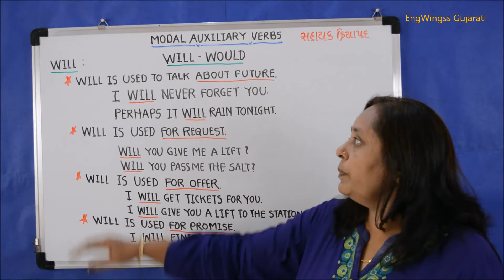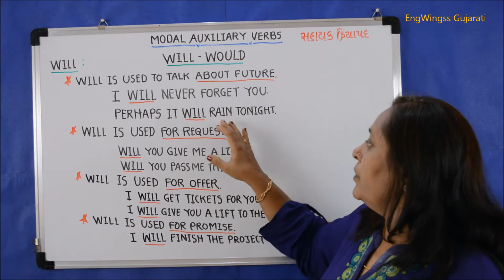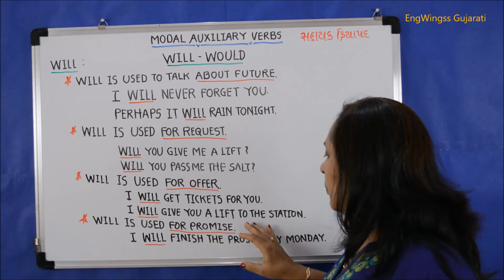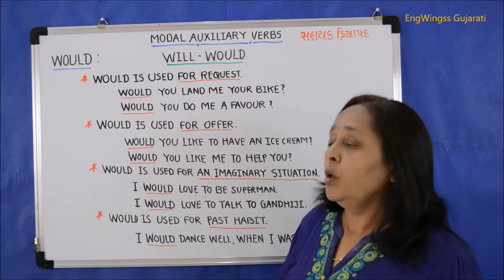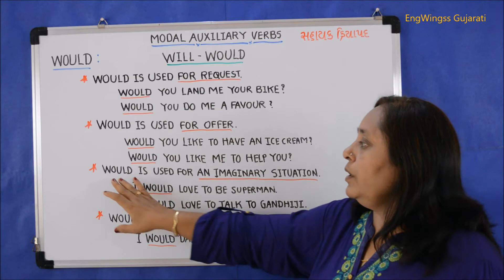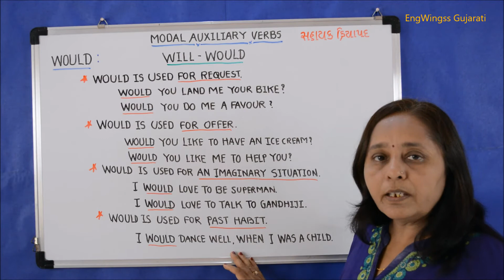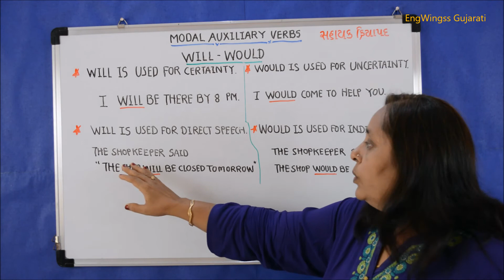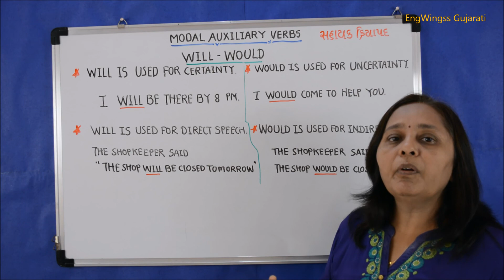English Grammar In Gujarati MODAL VERBS WILL WOULD મોડલ ઓક્ઝીલરી વર્બ (સહાયક ક્રિયાપદ)વિલ -વુડ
નમસ્તે મિત્રો,
આજના વિડિઓ ટ્યૂટોરિઅલમાં આપ સૌ નું સ્વાગત છે. આજે આપણે મોડલ ઓક્ઝીલરી વર્બ (સહાયક ક્રિયાપદ) ની વધુ એક જોડી  વીલ અને વુડ વિષે શીખીશું.
1. વીલ અને વુડ ઓક્ઝીલરી વર્બ  એટલેકે સહાયક ક્રિયાપદ છે.
2. બંને નો અર્થ એકદમ સમાન છે પરંતુ ઉપયોગ અલગ અલગ છે.
3. સૌ પ્રથમ વીલ (will) ના ઉપયોગ જોઈએ તો
1. જયારે ભવિષ્ય ની વાત કરવાની હોય ત્યાં વીલ વપરાય છે ઉદાહરણ જોઈએ:
I WILL NEVER FORGET YOU. (WILL ભવિષ્ય દર્શાવે છે)
PERHAPS IT WILL RAIN TONIGHT(વિલ વરસાદ ની શક્યતા દર્શાવે છે)
2.જયારે કોઈ વિનંતી કરવાની હોય
WILL YOU GIVE ME A LIFT.(WILL લિફ્ટ ની વિનંતી માટે વપરાય છે)
WILL YOU PASS ME THE SALT. (WILL મીઠાની વિનંતી માટે વપરાય છે)
3. જયારે કોઈ ઓફર કરવાની હોય.
I WILL GET TICKETS FOR YOU. (WILL ટિકિટ લઇ આવવાની ઓફર માટે)
I WILL GIVE YOU A LIFT TO THE STATION. (WILL સ્ટેશન મુકવાની ઓફર)
4. જયારે કોઈ વચન આપવાનું હોય.
I WILL FINISH THE PROJECT BY MONDAY. (WILL પ્રોજેક્ટ પૂરો કરવાનું વચન માટે)
4. હવે જોઈએ વુડ (WOULD) ના ઉપયોગ
1. વુડ પણ વિનંતી માટે વપરાય છે પણ વીલ કરતા વધુ નમરતા માટે
WOULD YOU LAND ME YOUR BIKE?
WOULD YOU DO ME A FAVOUR?
2. વુડ ઓફર માટે પણ વપરાય છે.પણ વીલ કરતા વધુ નમરતા માટે
WOULD YOU LIKE TO HAVE AN ICE CREAM?
WOULD YOU LIKE ME TO HELP YOU?
3. વુડ કાલ્પનિક વિચાર દર્શાવવા માટે વપરાય છે.
I WOULD LOVE TO BE SUPERMAN.
I WOULD LOVE TO TALK TO GANDHIJI.
4. વુડ પાછલી આદતો દર્શાવવા માટે વપરાય છે.
I WOULD DANCE WELL, WHEN I WAS A CHILD.
5. વીલ ચોક્કસતા બતાવવા માટે વપરાય છે.
I WILL BE THERE BY 8 PM.
6. વુડ માં ચોક્કસતા નથી હોતી.
I WOULD COME TO HELP YOU.
7. વીલ ડાયરેક્ટ સ્પીચ માં વપરાય છે.
THE SHOPKEEPER SAID," THE SHOP WILL BE CLOSED TOMORROW"
8. વુડ ઇન્ડિરેક્ટ સ્પીચ વાક્ય માં વીલ માંથી વુડ થઇ જાય છે
THE SHOPKEEPER SAID THAT THE SHOP WOULD BE CLOSED TOMORROW.

મારા વિડિઓ જોવા માટે આભાર !!કૃપા કરીને મારી ચેનલ સબ્સ્ક્રાઇબ કરવાનું ભૂલશો નહીં